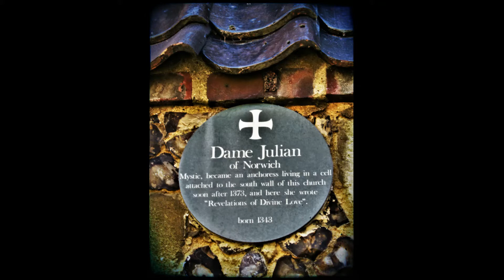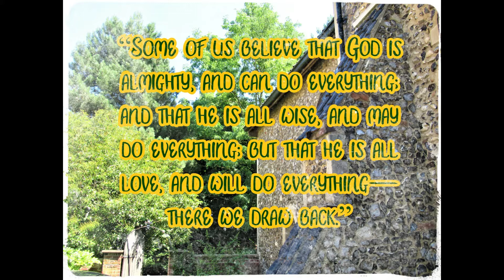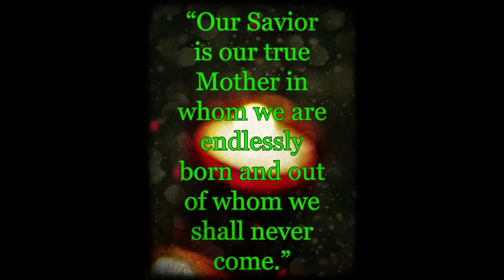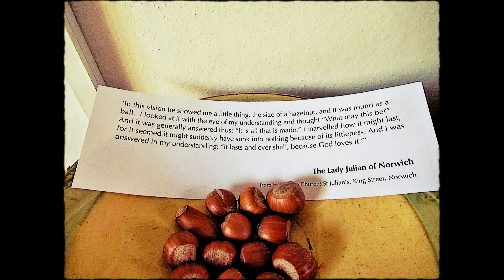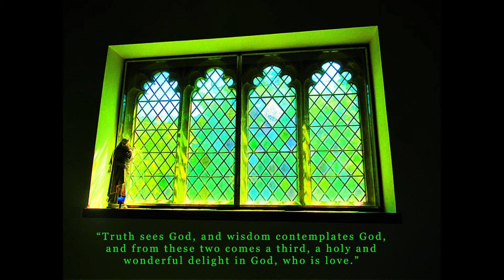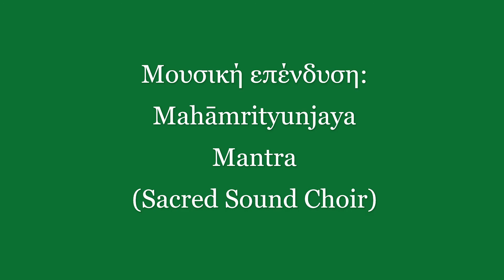"All shall be well"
Julian and her God of love.

Images of Julian's church/anchorage in Norwich, alongside with some of her writings combined with one of the most sacred mantras found in the Rigveda ("We worship the three-eyed One, who is fragrant and who nourishes all. Like the fruit falls off from the bondage of the stem, may we be liberated from death and not from immortality").

May the Gods of Love preside in our hearts.